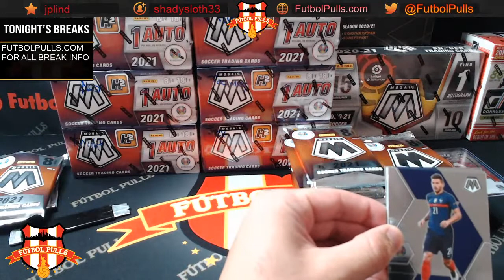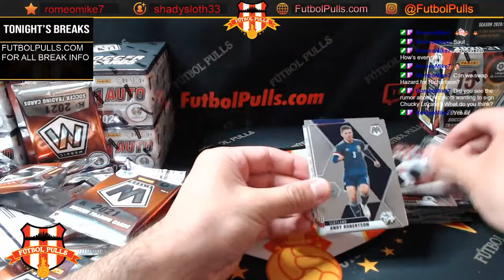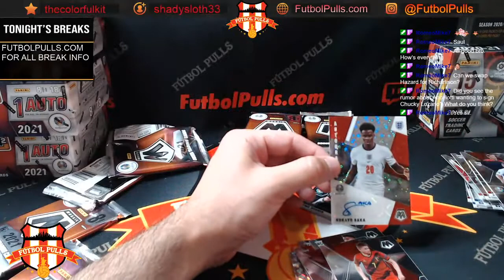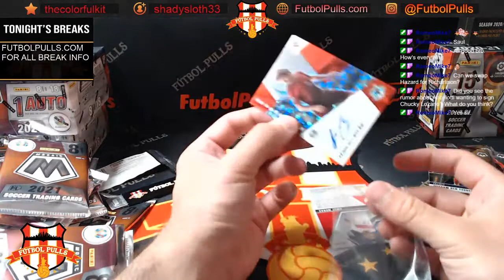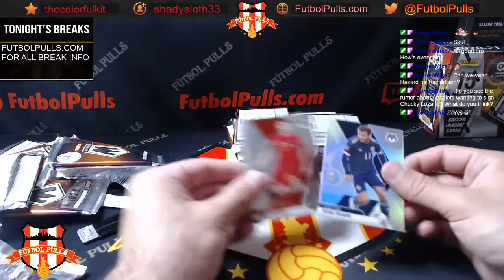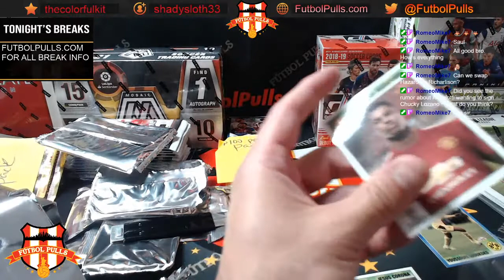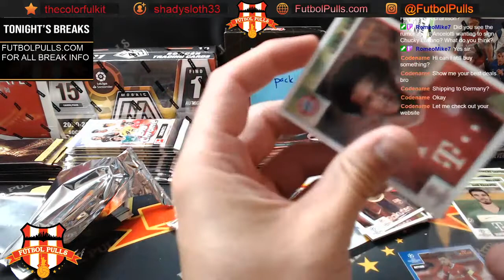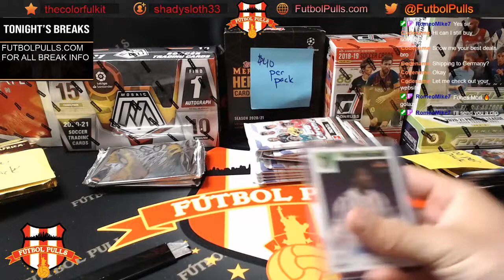WEDNESDAY NIGHT FUTBOL! - for all break info!